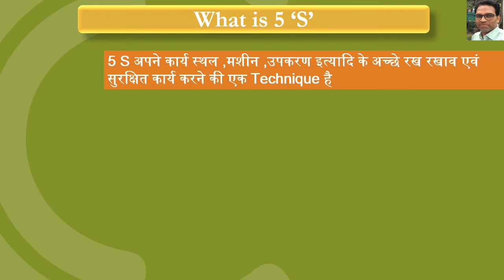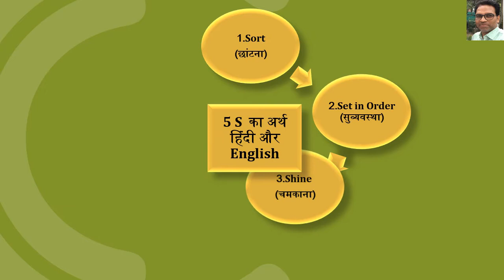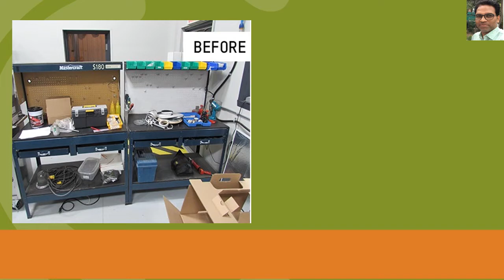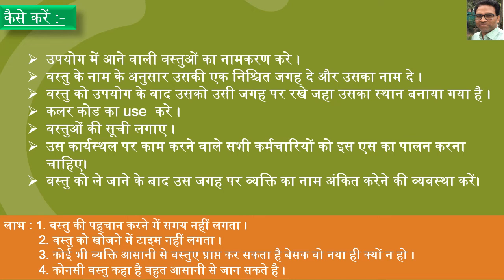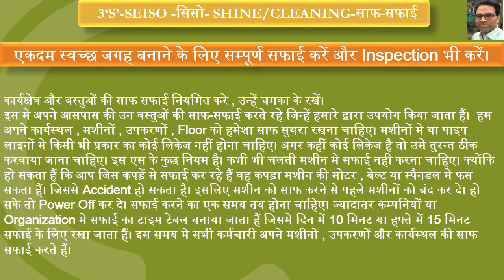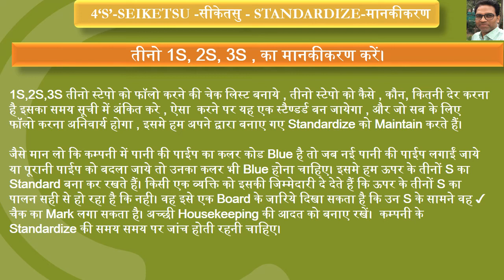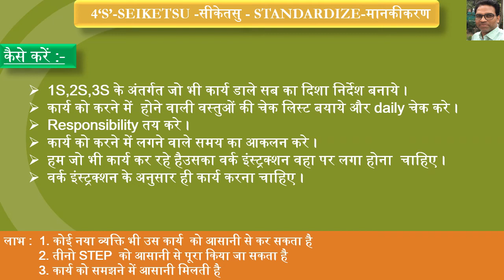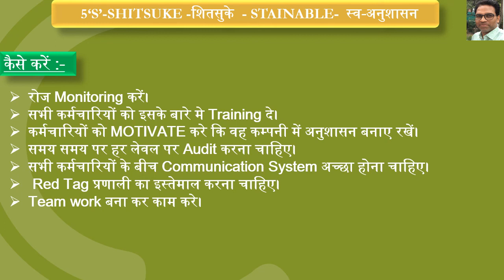#5 S TECHNIQUE # "पांच एस " क्या है# "JAPANI WORD 5S" # 5S#5s mythology # 5S kya hai #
Work Place Organization Method